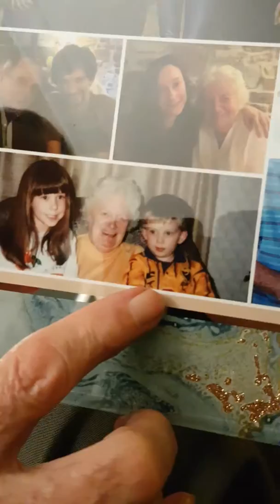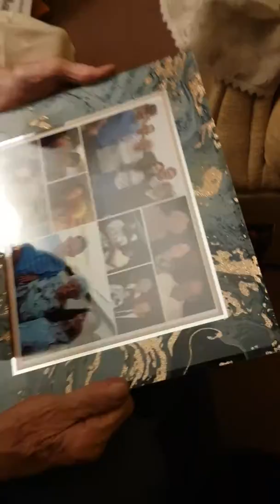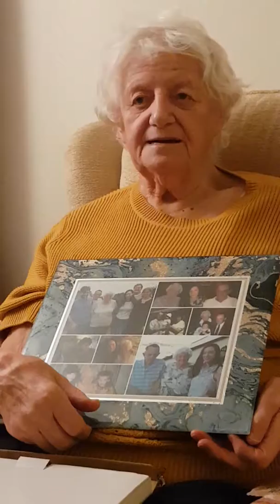Christmas Photo Frame 2018